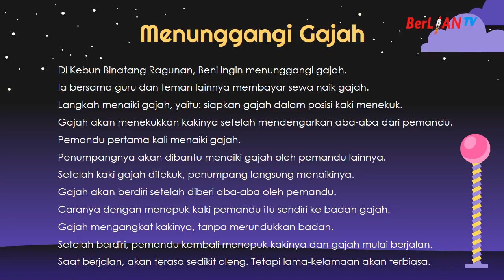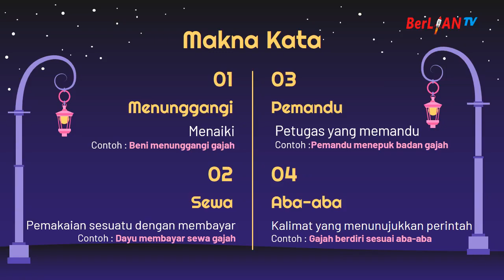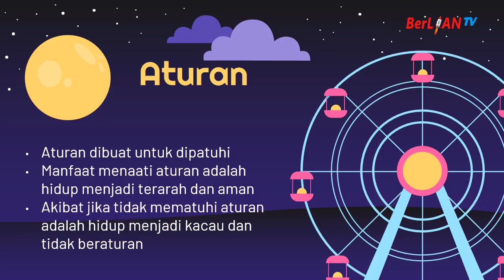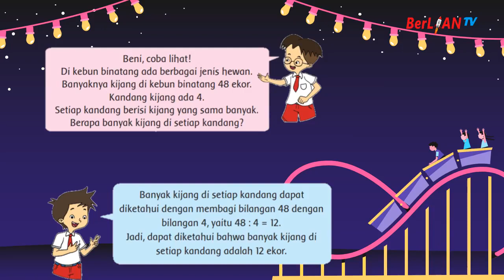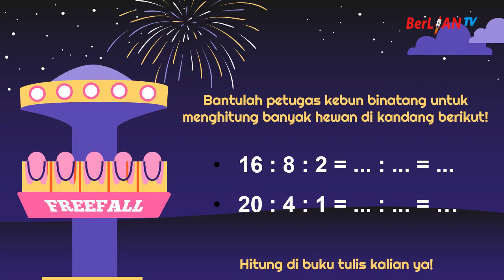Makna Kata dalam Teks - Tema 2 ST 4 PB 6 Kelas 2 SD | BerLIAN School